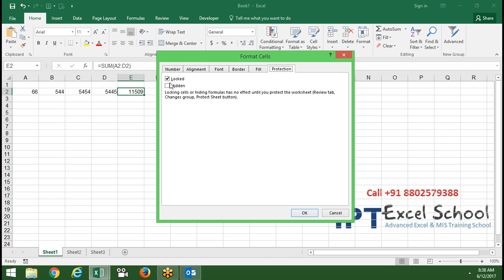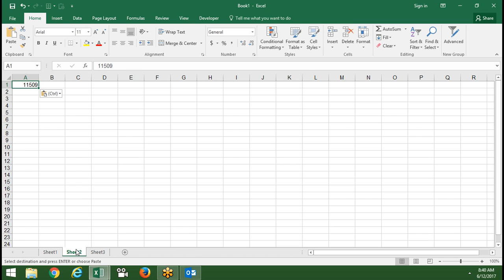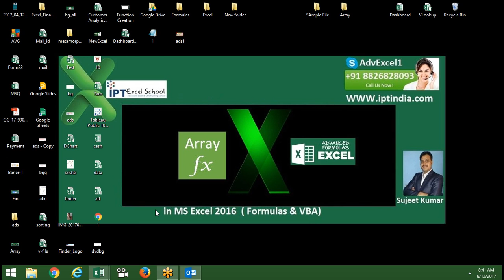How can Hide Formulas in Excel 2016 in Hindi